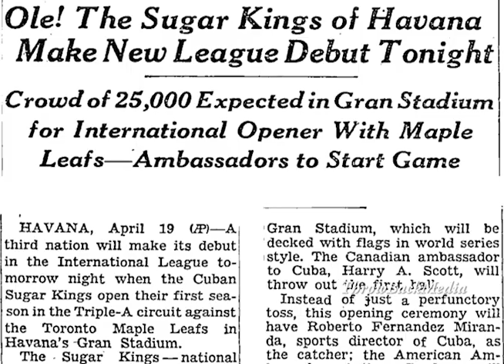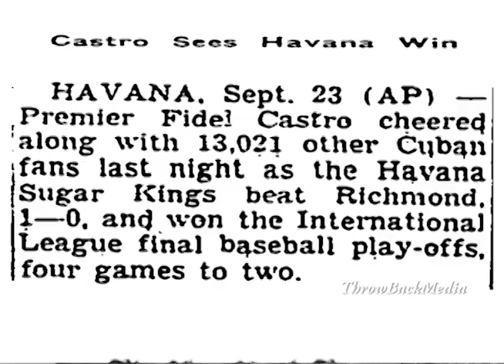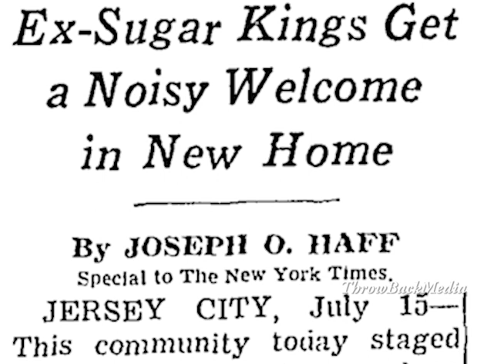Havana Sugar Kings: Hank Izquierdo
Enrique "Hank" Izquierdo was a Cuban-born professional baseball catcher, coach, manager and scout for almost four decades. In the Cuban League he played for Cienfuegos in 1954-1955 and the legendary Almendares from 1955 to 1961. The Sugar Kings captured the imagination of the Havana and the rest of the baseball world in 1959 by winning the International League title and then the "Little World Series" by defeating the Minneapolis Millers. Hank played for the Minnesota Twins in 1967 and later became a scout and coach in the Twins organization.